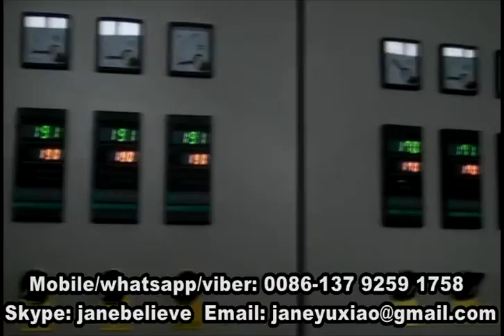disposable plastic food container making machine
Jane Zhang
Skype: janebelieve
Whatsapp/viber: 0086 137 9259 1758
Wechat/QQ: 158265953